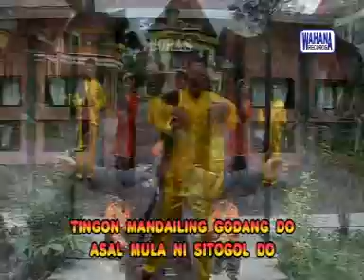Herry Matondang - Sitogol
Berikut Kami Rangkum Koleksi Lagu Batak Terbaru 2018 dan Terpopuler Dengan Kualitas Suara Terbaik.